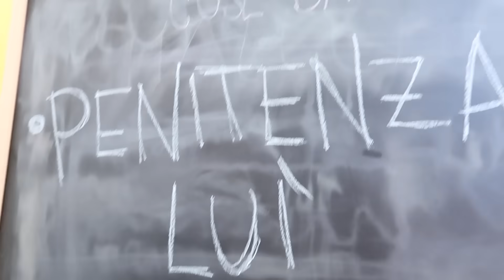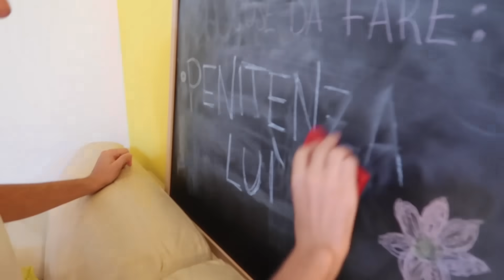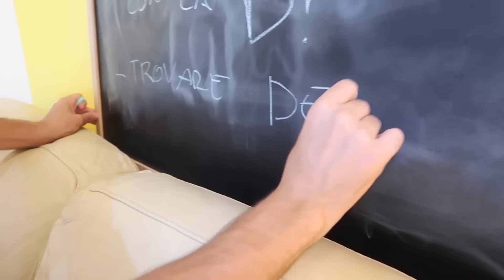IN GIRO CON L' ACCAPPATOIO **Penitenza**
Per la sua penitenza, Luì andrà in giro in pubblico in accappatoio da bagno!